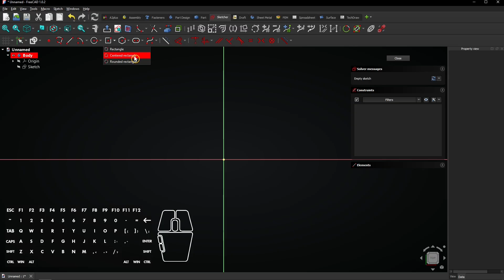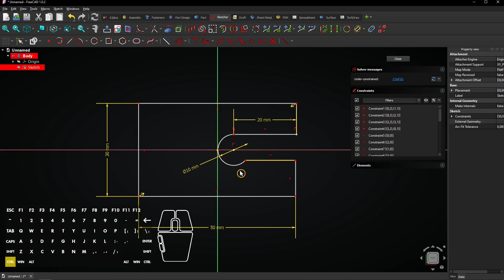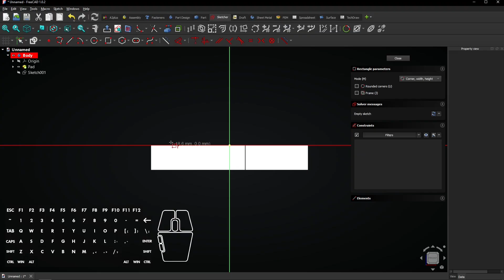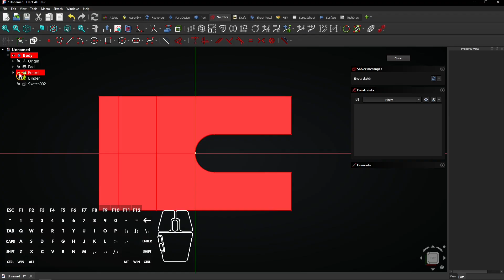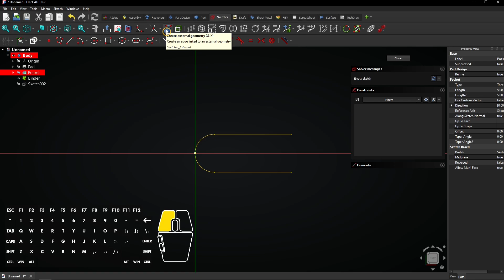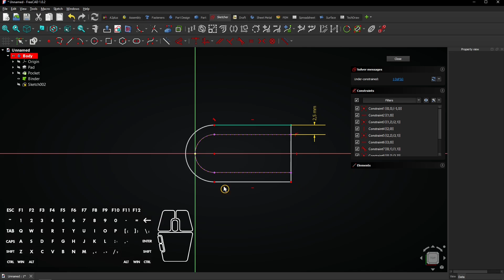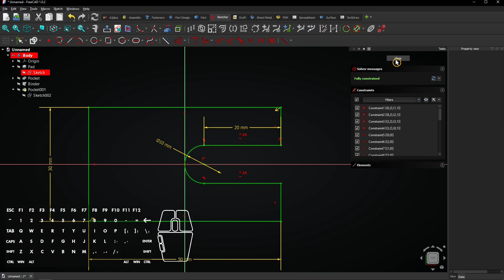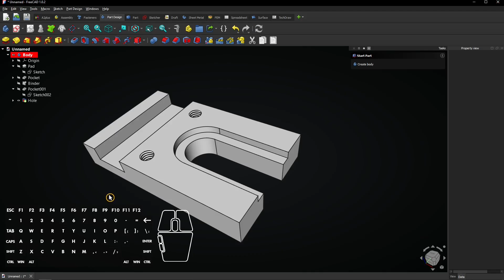🌟 FreeCAD Shape Binder - Milled Block - FreeCAD Threaded Hole - FreeCAD Hole Tutorial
Master Shape Binder and threaded holes in FreeCAD!

In this FreeCAD tutorial, we walk through creating a milled block with a threaded hole using the FreeCAD Shape Binder and the FreeCAD Hole tool. Learn how to connect geometry across bodies, apply Shape Binder for accurate design references, and finish your part with a realistic threaded feature. This step-by-step FreeCAD Part Design tutorial is great for beginners and makers looking to model more functional parts for 3D printing or CNC machining.

📌 Video recorded in FreeCAD 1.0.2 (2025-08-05) | 🌐 | @AllVisuals4U

⏱ CHAPTERS
0:00 Intro
0:07 Master Shape Binder and threaded holes in FreeCAD!
8:00 Channel promo